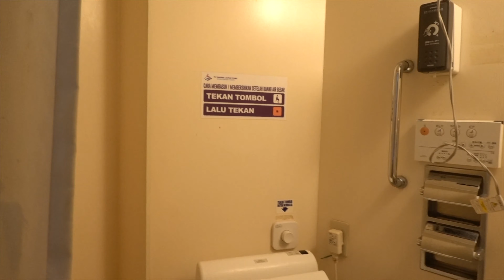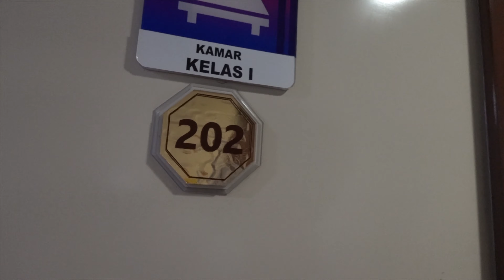ROAD TRIP 30 HOURS ON FERRY. BALIKPAPAN - SURABAYA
From Balikpapan to Surabaya